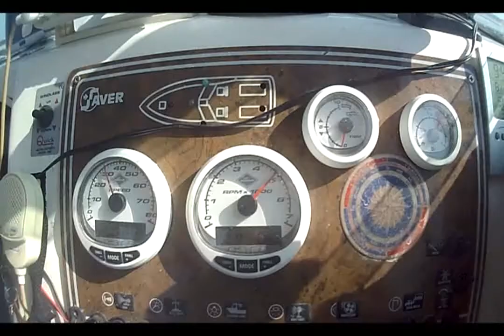in barca con Nik e la sua Band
gita in barca